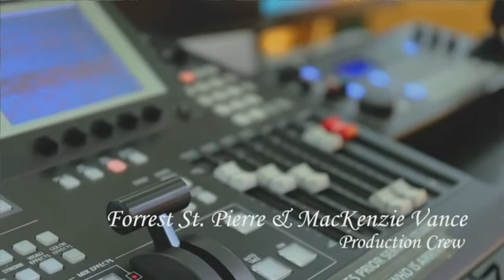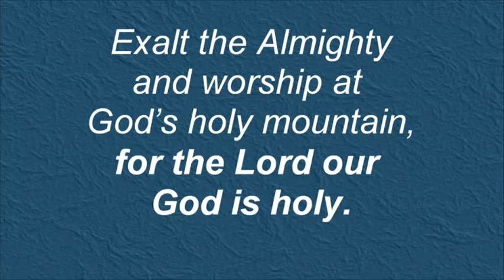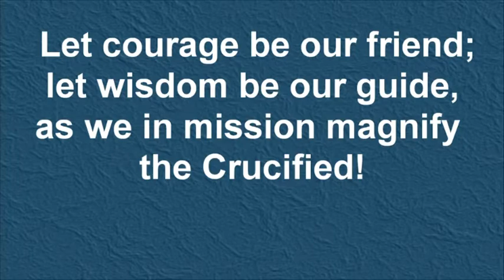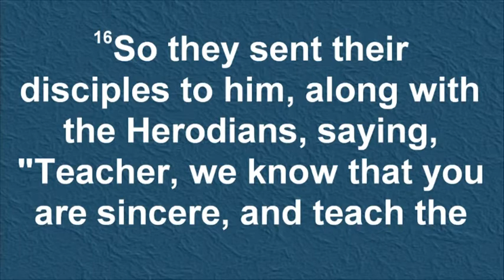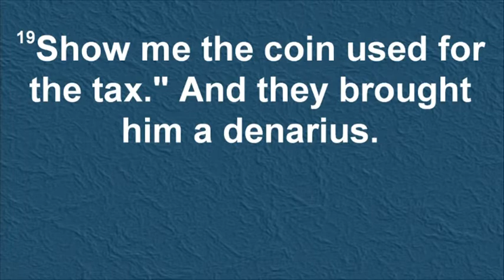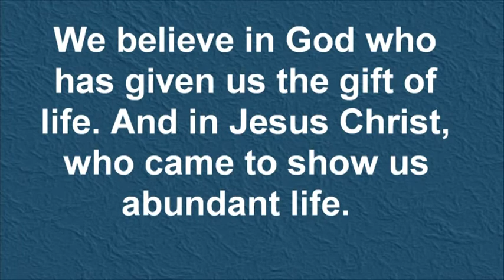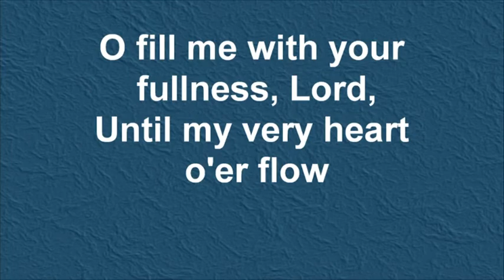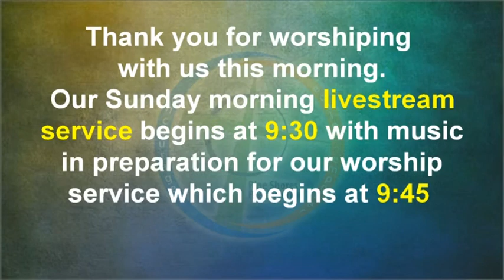Worship October 18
Sunday worship service from Pine Shores Presbyterian Church, Sarasota, Florida.  Sunday, October 18, 2020.   Rev. Karen Wismer preaching from Matthew 22:15-22.